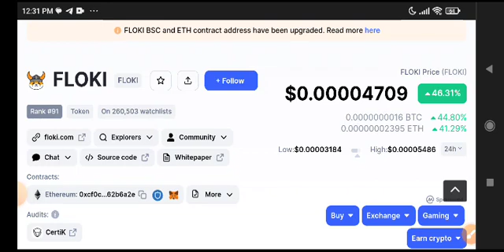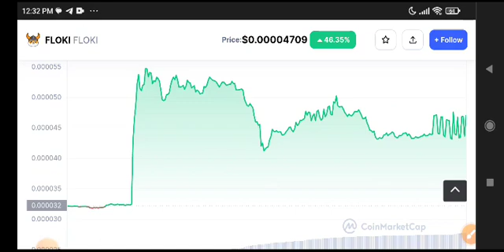Floki coin Price Prediction Update! Floki coin News Today